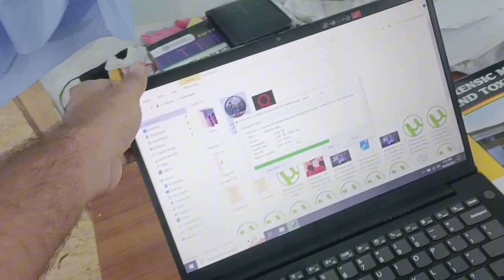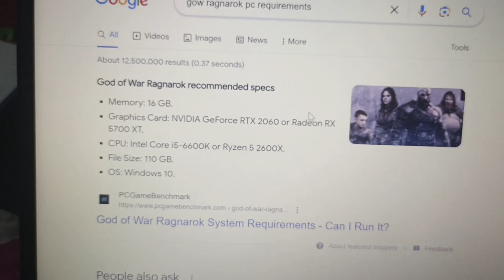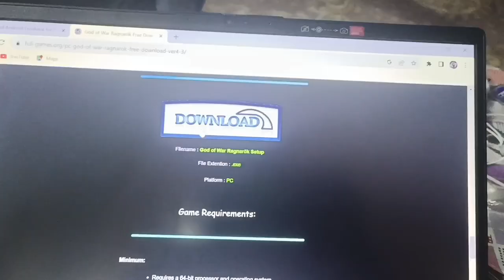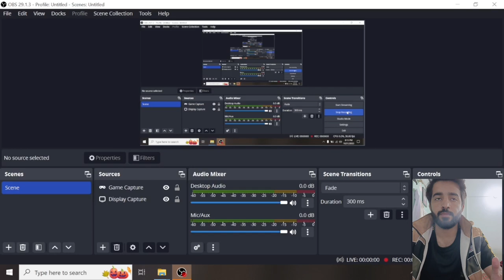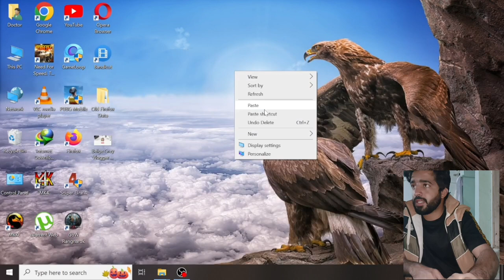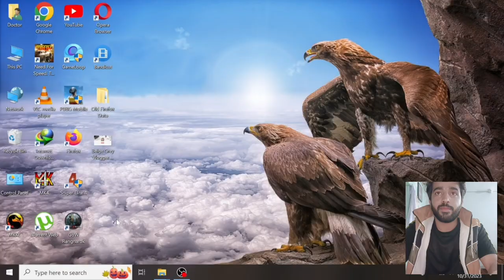Gaming On PM Youth Laptop | Quetta, Balochistan